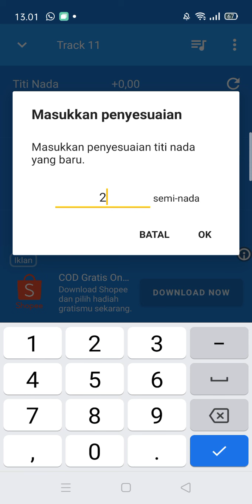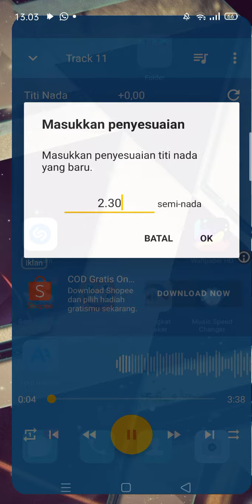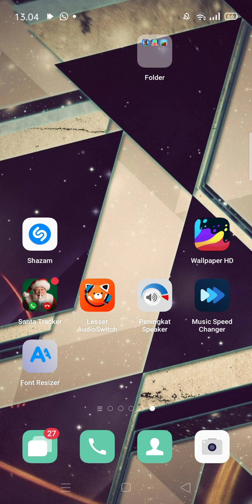james ingram pAtti austin baby come to me (radio edit)